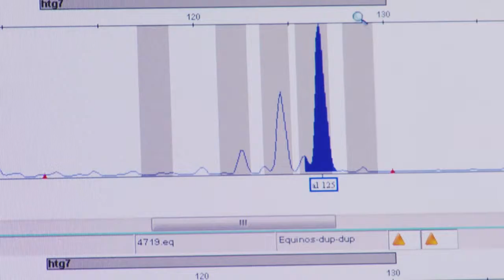CABALLO DE VELOCIDAD O FONDO?